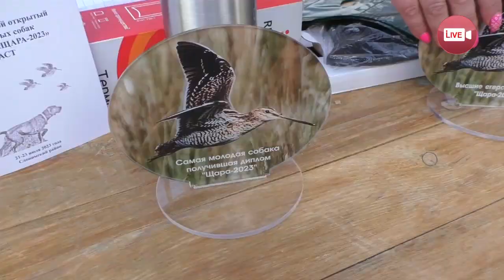Недалеко от Слонима впервые проходит чемпионат области легавых собак по болотной дичи ранга ЦАЦТ